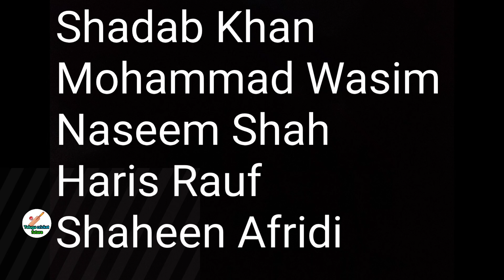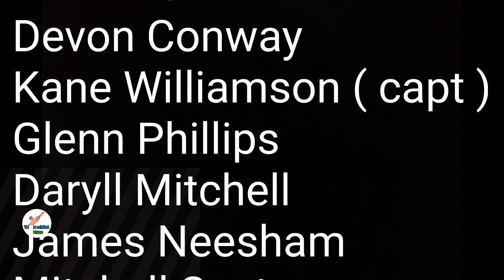Pak vs NZ 1st semi final match preview & playing 11 in T20 World Cup 2022 | Pakistan vs New Zealand